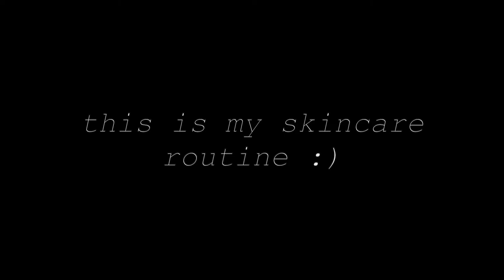clear + glowy skin that will cure ur soul.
happy monday :)
i thought i would share my everyday skincare routine for u guys! hope its helpful :)
let me know if you want more skincare vids in the comments!

SOCIALS:
DOTE: katrinawallach